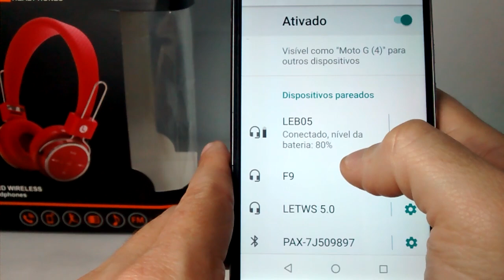🔴 FONE DE OUVIDO BLUETOOTH – FONE BLUETOOTH B05 REVIEW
💰 Ganhe 5 reais 💰 e cashback em todas suas compras se cadastrando por esse
⭐MELHORES PREÇOS para seu FONE BLUETOOTH BTH F9-5⭐

Fone de ouvido Bluetooth Lehmox LEB05 sem fio, Compatível com Dispositivos Habilitados para Bluetooth, Como IPHONE, IPAD, SAMSUNG, MOTOLORA, LG e outros
Microfone embutido, a voz Prompt de poder ligar / desligar e emparelhamento, apoiar a discagem por voz para iphone.
Aprimorada redução de ruído. Boa opção para ouvir música, ver filmes, falar ao telefone, etc😉